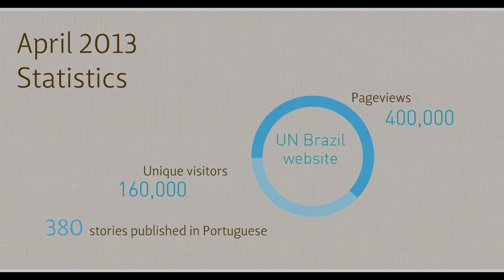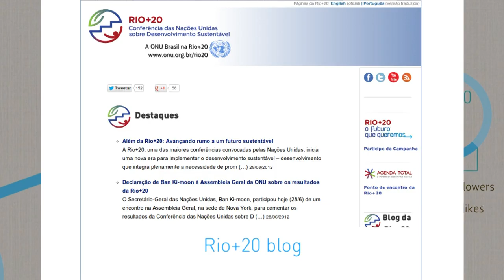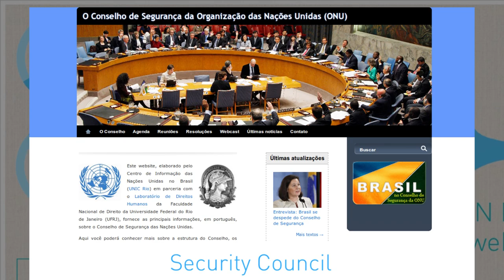United Nations in action: Brazil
This video shows some statistics of the communication work of United Nations in Brazil -- web actions and April 2013 statistics.